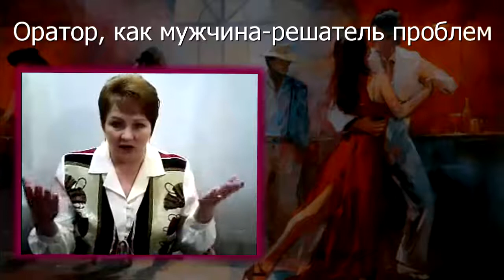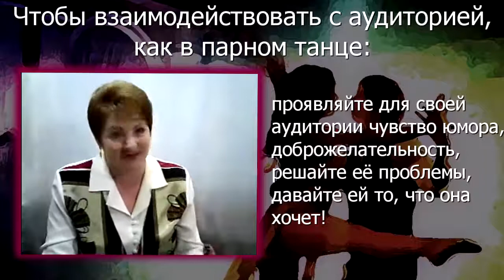Оратор и аудитория. Взаимодействие и способы влияния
В книге «Камасутра для оратора» известного бизнес-тренера России Радислава Гандапаса, он сравнивает аудиторию с женщиной, а оратора с мужчиной.

То есть, к аудитории надо всегда относиться как к женщине, а оратор — вне зависимости от того, мужчина он или женского пола, все-таки занимает лидирующую позицию, а значит позицию в большей степени мужскую. Их взаимодействие похоже на исполнение некого парного танца, в котором оратор ведёт аудиторию,  как партнер ведёт партнершу.
Несмотря на то, что публичное выступление — это монолог, при этом он должен быть живым и непринужденным. Чтобы достичь этого — необходимо взаимодействовать с аудиторией, вовлекать её в свой моно-спектакль.
Как оратору вовлекать аудиторию, и влиять на неё для достижения цели?